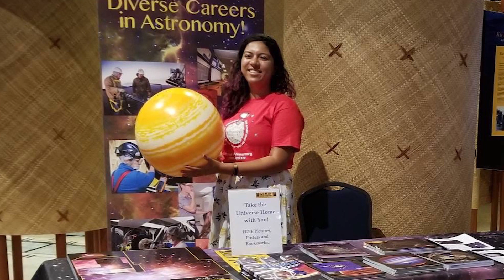Alyssa and Alexis talk about the contributions astronomy has made to the Hawaii island community.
Meet Alexis and Alyssa, as they share the impact the astronomy industry has made on them personally and professionally, and in the Hawaii Island community.

"Participating in astronomy is my way of connecting to my Hawaiian ancestry and culture. Hawaiians are observational scientists who use the stars and natural phenomena to better understand our world and take care of it." -Alyssa Grace